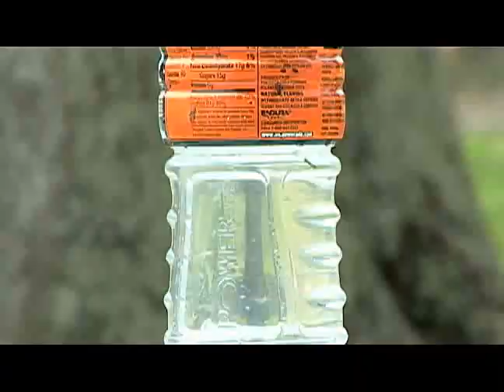Bottle vs Sword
Sword cuts